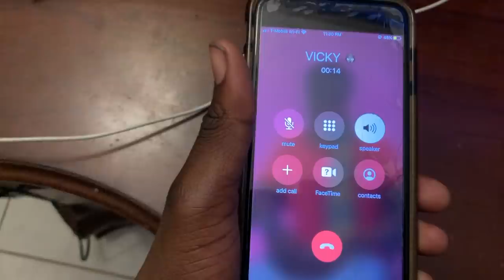TESTING WOAH VICKY JEWELRY WITH A FAKE DIAMONDS TESTER 😭🤢| SHE THOUGHT HER $10,000 CHAIN WAS FAKE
GET THIS VIDEO TO 10K LIKES FOR OTHER BANGER 🚀🔥

make sure to follow me on all social medias to stay Updated...

I love my supporters thank you for all the support!❤️🙏🏿💪🏿